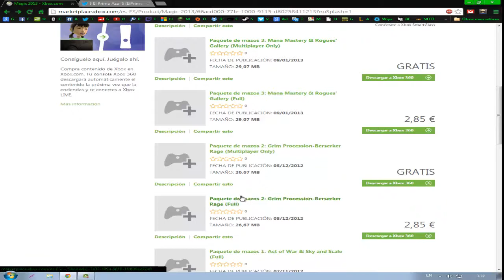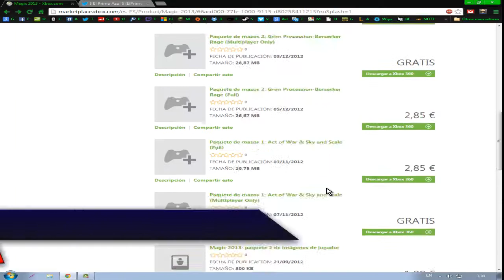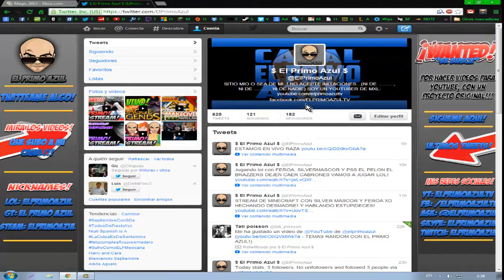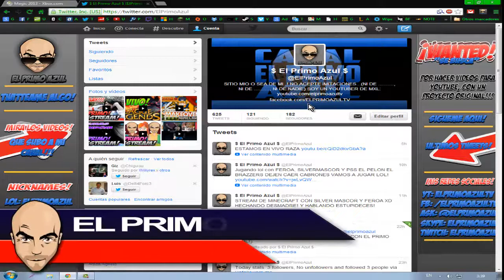NOTI-AZUL: JUEGO GRATIS PARA XBOX 360 - MAGIC THE GATHERING 2013